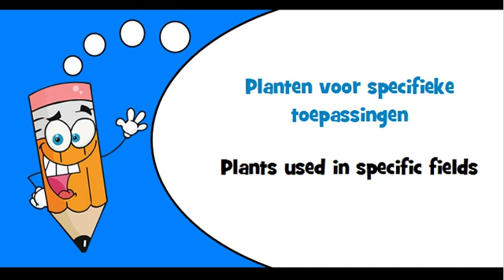Dutch words Theme = Plants used in specific fields